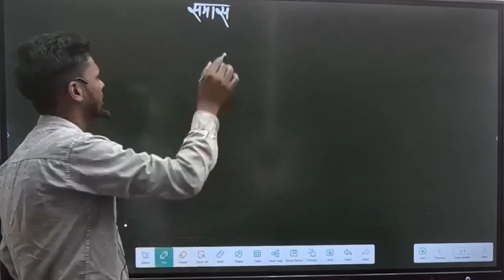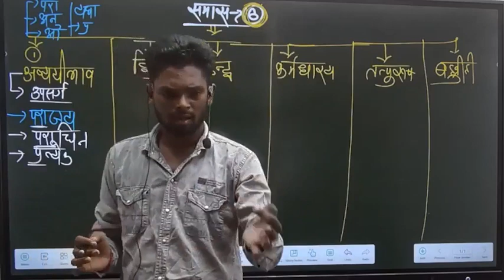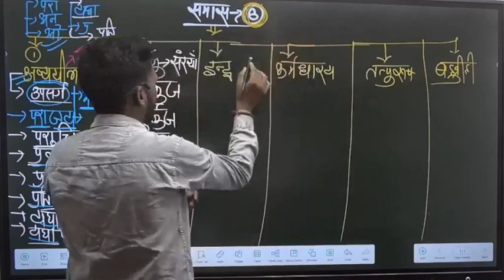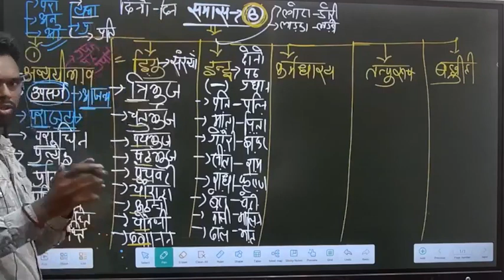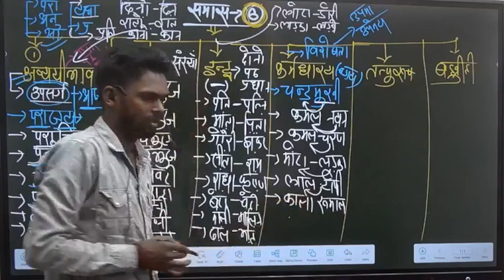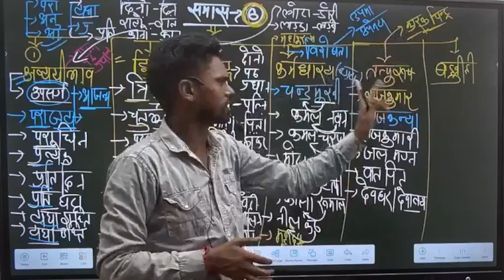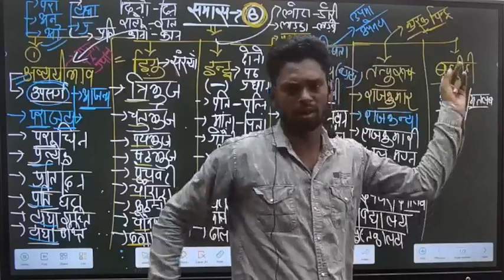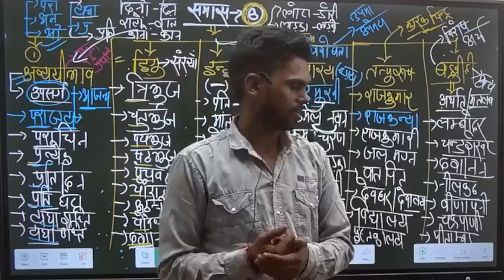समास पहचानने का Trick। Hindi व्याकरण। samas pahchanane ka trick। Gk gs masti। by Jagdev।